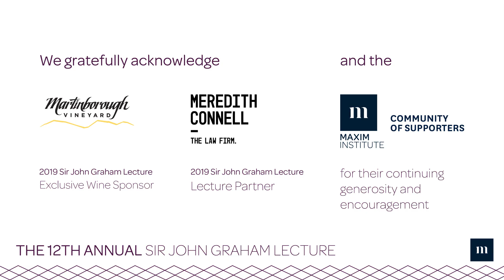2019 Sir John Graham Lecture - Professor Pumla Gobodo-Madikizela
ACROSS OUR FAULT LINES - Repairing the brokenness of the past

Every society must negotiate how it will repair acts of wrongdoing— whether in the individual experience of crimes committed against particular victims, or through the ongoing social consequences of cultural, racial, or religious conflict.

Since serving on South Africa’s Truth and Reconciliation Commission, Professor Pumla Gobodo-Madikizela has dedicated her life to understanding how we can bridge the differences that have been at the root of historic divisions through reconciliation and reparation, “creating spaces for dialogue, facing and mourning the past.”

In her 2019 Sir John Graham Lecture, Professor Gobodo-Madikizela reflected on the successes and failures of the practice of reconciliation as a response to historic injustices; and considered questions about its capacity to interrupt intergenerational cycles of suffering and to bring wholeness and lasting peace. Her scholarship and story contributed to our conversation as we walked through our own history and questions.